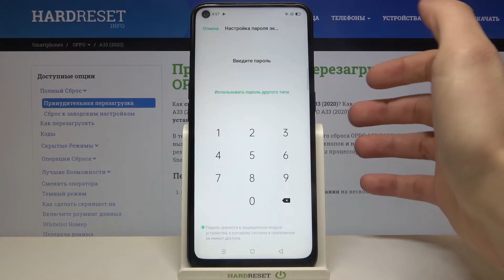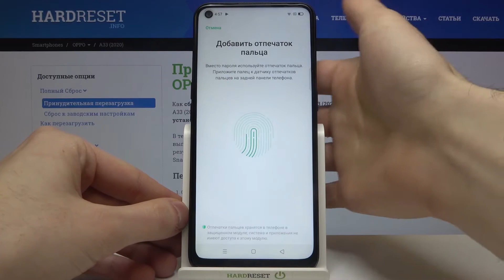Как на OPPO A33 2020 добавить отпечаток пальца? / Установка отпечатка пальца на OPPO A33 2020?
Больше информации про ваше устройство вы сможете найти на нашем сайте в виде текстового руководства
Если вы хотите разблокировать ваш OPPO A33 2020 с помощью отпечатка пальца, но не знаете как добавить ваш палец на OPPO A33 2020, тогда вам стоит посмотреть это видео. В нём мы покажем и расскажем вам как установить блокировку отпечатком пальца на OPPO A33 2020 всего за несколько простых шагов.

Как установить отпечаток пальца на OPPO A33 2020? Как на OPPO A33 2020 добавить отпечаток пальца? Как разблокировать OPPO A33 2020 отпечатком пальца?